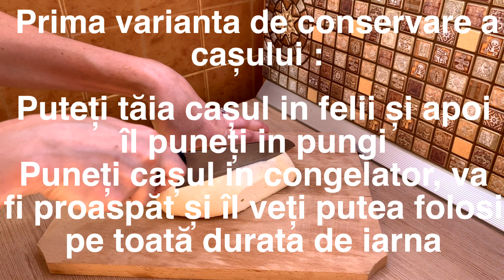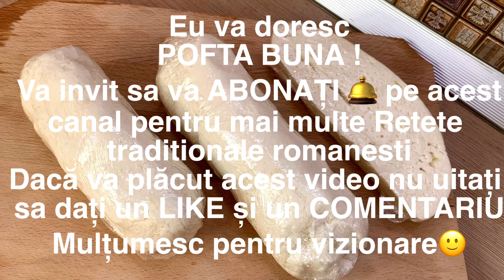Cum se face brânza frământată din caș pentru iarna | cea mai simpla metoda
Va recomand cu mare, mare încredere sa conservați in acest fel brânza pe tot timpul anului
Va mulțumesc celor care a ales sa va abonați pe acest canal
Va invit sa va ABONAȚI 🛎 pe acest canal pentru mai multe Rețete tradiționale romanesti
Daca va plăcut acest video nu uitați sa dați un LIKE și un COMENTARIU